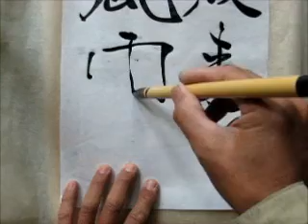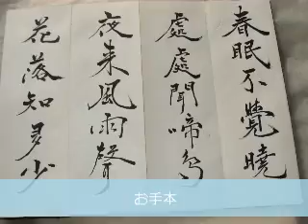新年の書初め 春眠暁を覚えず New Year's writing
何十年ぶりかで筆を買ってきてお正月の書初めを7やってみた。

春眠不覺曉
處處聞啼鳥
夜来風雨聲
花落知多少